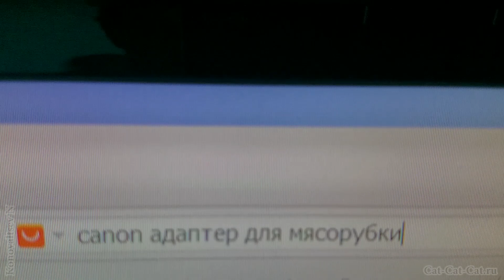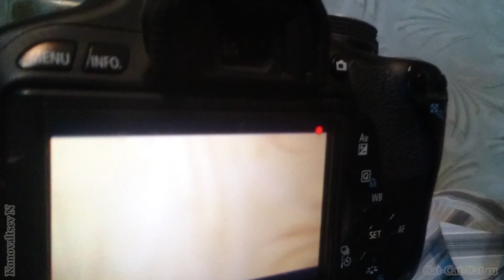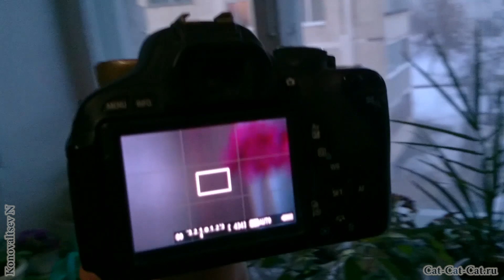Самодельный объектив из мясорубки. Homemade lens for Canon EOS 5D Mark IV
Установка мясорубки вместо объектива на зеркальную камеру. Объектив своими руками - первоапрельская шутка 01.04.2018

Install the meat grinder instead of the lens on the SLR camera. The lens itself.